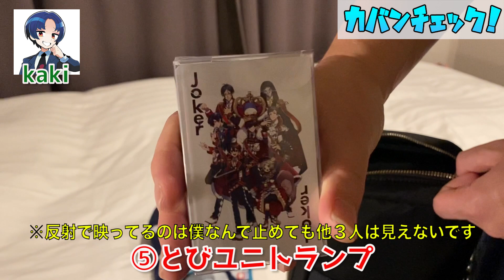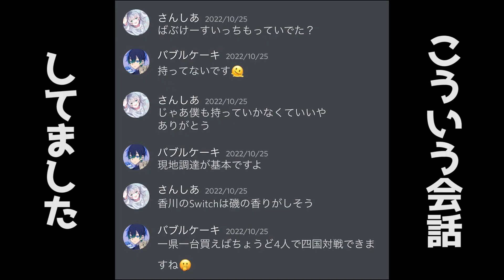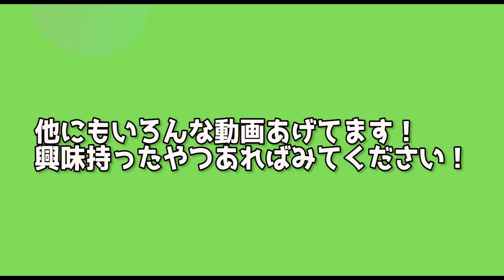中野あるま、kaki、さんしあのカバンの中に変なの入ってないかチェックしました！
【一言コメント】
他の動画もみてください！！！
全ての感情をお気軽にコメントで！！！

・ママコメはスパチャで送ってください＾＾

以上です！基本的に変なコメントは消します！

▼PayPayに投げ銭▼
ID:bubblecake